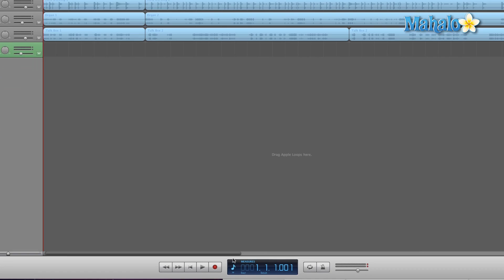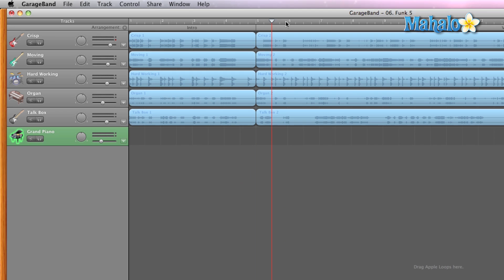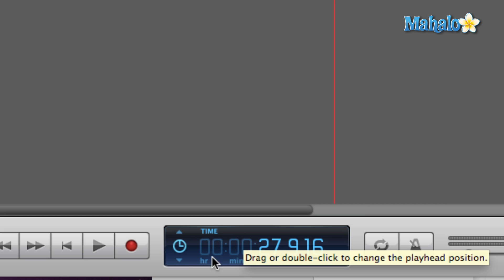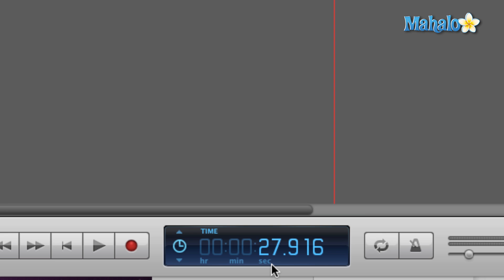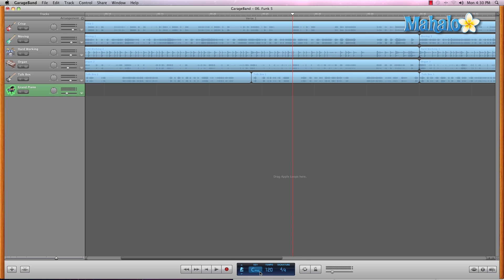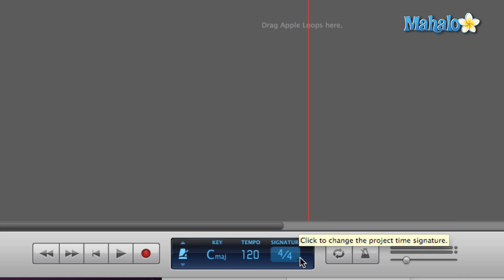GarageBand Tutorial - LCD Time Code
Mahalo's audio expert Joey Biagas explains how to identify the different features on the time code screen in your GarageBand window.

Locate the Time Code Screen

The time code screen at the bottom of the GarageBand window provides different ways to look at time in the song. You can switch between the different time code displays by clicking on the up or down arrow on the left side of the screen.